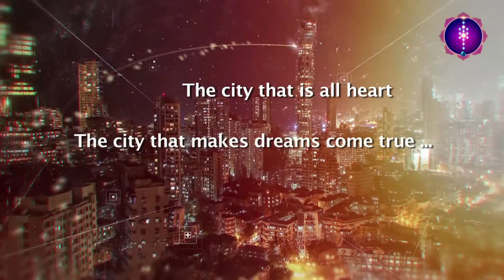Arhatic Yoga Retreat Mumbai 2018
Arhatic Yoga Retreat Mumbai, 2nd-5th Feb, 2018